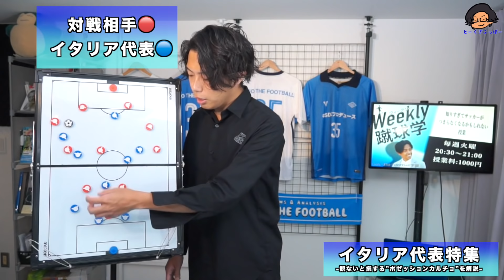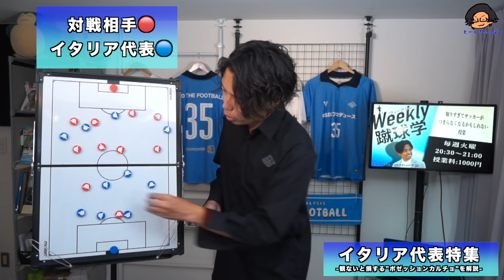イタリア代表特集-観ないと損する”ポゼッションカルチョ”を解説-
-お知らせ-

Leo the football が監督を務めるチームで”熱く・楽しく・戦術的に”サッカーをしてみたい方⚽️
他にもレオザと一緒に分析したり、動画を作ったり、色んなことを直接話してみたいという方🙋‍♀️

また、お仕事のお問い合せはメールで